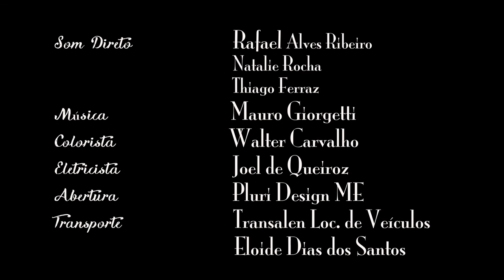CINEMA POR QUEM O FAZ: Lauro Escorel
Lauro Escorel é diretor de fotografia e tem uma carreira hoje dividida entre Rio e São Paulo, embora nascido no Rio, onde trabalhou com cineastas da maior importância e fotografou clássicos do cinema brasileiro.

Esta entrevista faz parte do projeto "Cinema por Quem o Faz", assinado por Ugo Giorgetti e realizado pela Spcine.

A série apresenta profissionais importantes para a filmografia nacional.